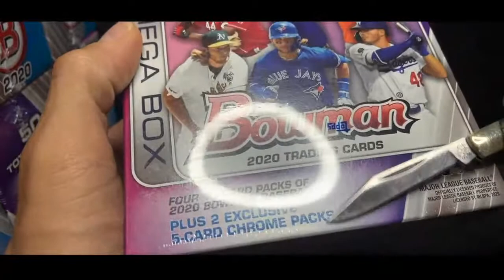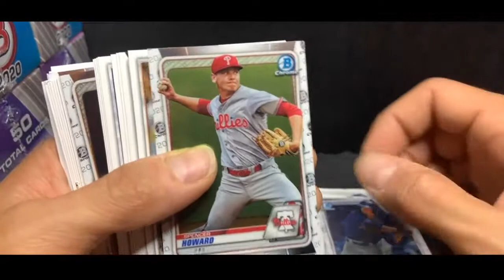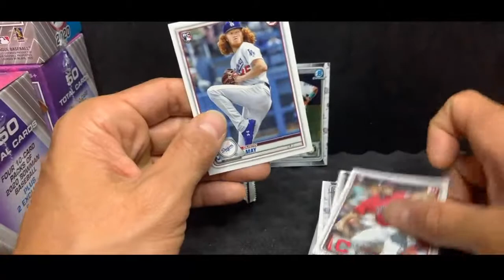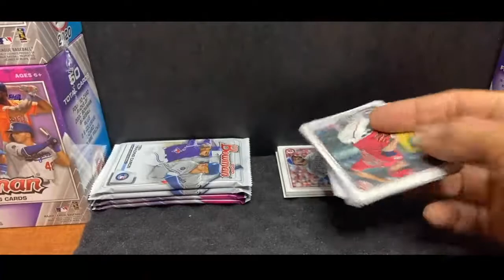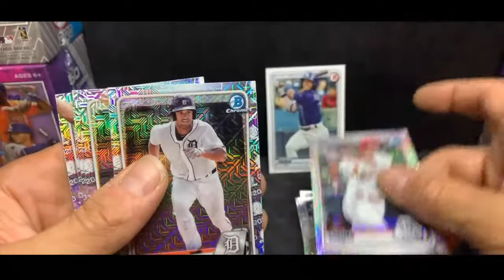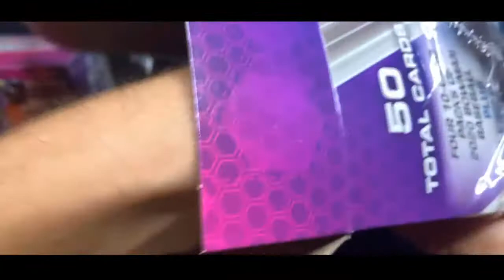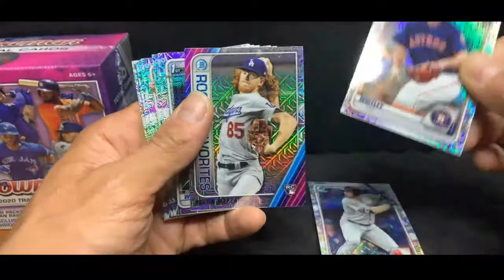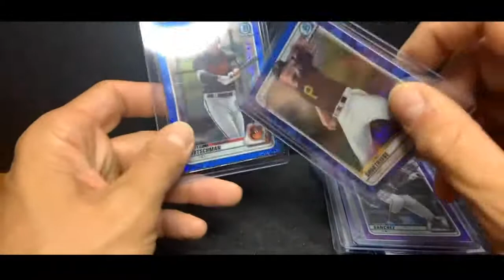7/1 Bowman 2020 10 MEGAs Break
7/1 Bowman 2020 10 MEGAs Break